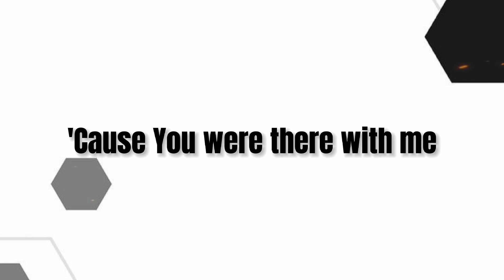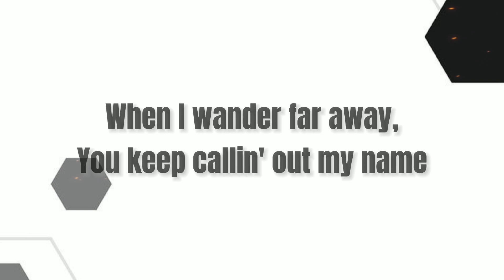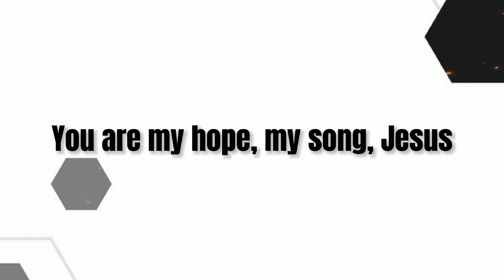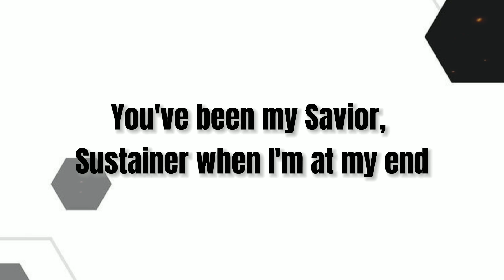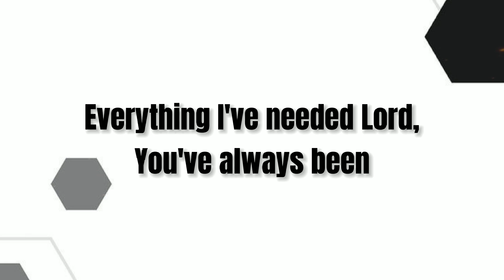Unspoken - You've Always Been (Lyrics)